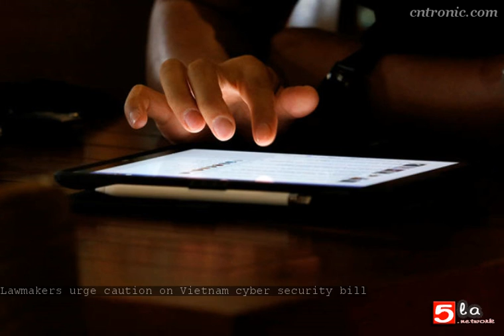Lawmakers urge caution on Vietnam cyber security bill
Several legislators on Monday expressed grave reservations and urged serious consideration of the proposed cyber security law before taking a decision tomorrow morning on passing it.
Nguyen Thi Kim Thuy, member of the legislative National Assembly Committee for Social Affairs, said some provisions of the bill go against commitments Vietnam made when joining the World Trade Organization (WTO) and the EU-Vietnam free trade agreement (FTA).
The bill requires firms like Google and Facebook to open representative offices in Vietnam, but both WTO and EU-Vietnam FTA rules say that cross-border telecommunications services are unlimited to WTO member markets.
And while there are certain exceptions to the rule, there is nothing that requires foreign companies to have a representative office in member countries, she said.
Besides, the Trans-Pacific Partnership Agreement (TPP 12) that Vietnam signed in February last year does not allow signatories to dictate if a company is allowed to conduct business based on where its IT infrastructure is located.
“National security is very important and therefore, the National Assembly has already issued the law on national security and law on cyber-information security and it can be said that these two laws have worked like two very strong locks. And if the law on cyber security comes into life, it is just like adding one more lock,” said Thuy.
The law on cyber information security does not cover operations of foreign digital media firms in Vietnam. It mainly regulates the use of internet by Vietnamese nationals.
Some provisions of the bill under discussion aim to give the government greater control over foreign digital giants as well as local users posting anti-government propaganda or information that ignites violence and disturbs public security, or defamatory and slanderous content.
The bill, proposed by the Ministry of Public Security, also wants the digital tech giants to store local users’ information in Vietnam and provide such information to the ministry on request.
The NA Standing Committee has explained that the above requirement is to protect national sovereignty over electronics data and deal with cyber-incidents and behaviors that violate national security and social order.
It will also support state agencies to investigate, verify and handle violations and prevent information against the Party and the state being posted on the internet, the committee said.
Initially, the bill had a provision requiring foreign companies to install servers in Vietnam, but arguments about integration and the need for an open environment pushed the ministry to scrap it in January.
Legislator Nguyen Lan Hieu said the cyber security law was new not only for Vietnam, but also many other countries in the world.
Since several of its provisions remain controversial, he urged the parliament to “give the bill careful consideration before passing it.”
Hieu also questioned a provision which says “the bill will prevent and handle cyber information with anti-state propaganda contents, inciting riots, disturbing security and social order, and humiliating, slandering, violating economic management order.”
He argued that there was a thin line between what is wrong and what is right for many things that happen in everyday life, so “who is going to decide whether a (piece of) cyber information is...

👉 102 hel

💰 GranjaFarm© - Eat Clean And Green. Eat Organic